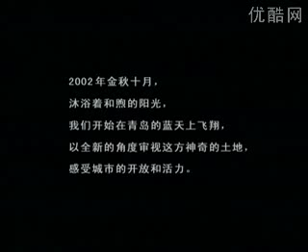The montage of qingdao(the city of sailing of 2008 Olympic)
beautiful city,flesh air,blue sky.